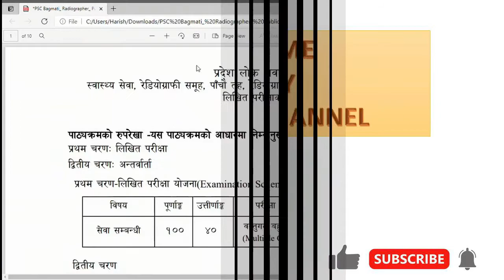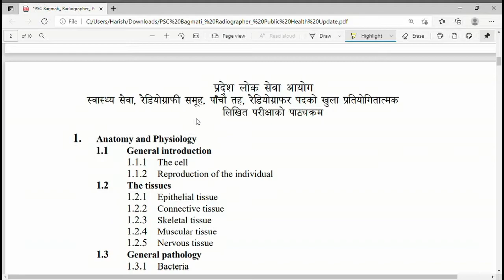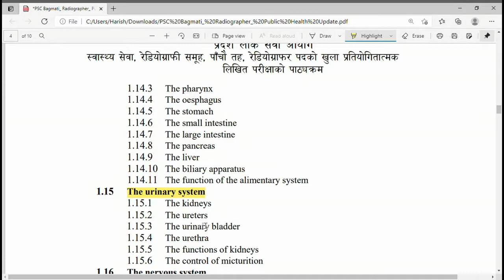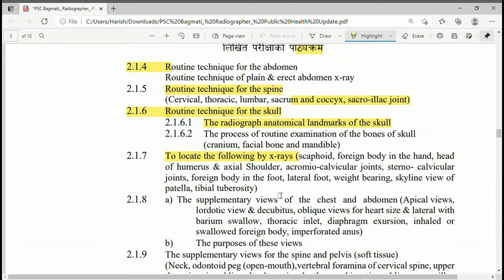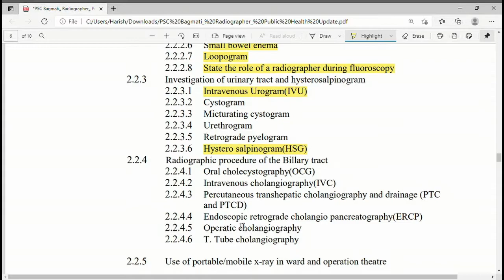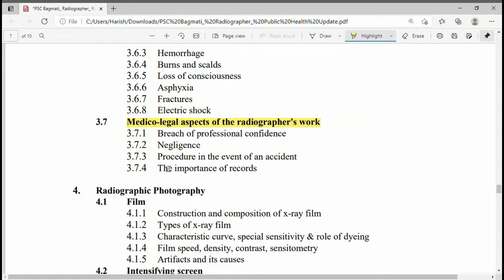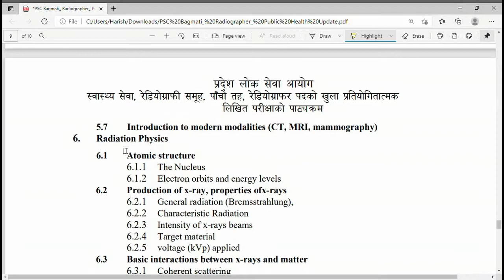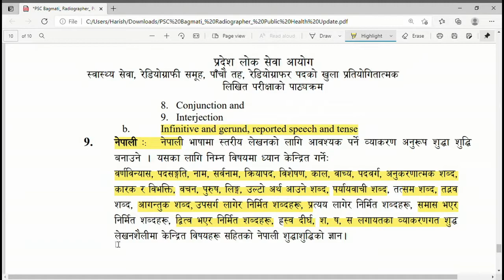Loksewa syllabus for Radiography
Here we will study many courses of about Radiography and radiology courses .